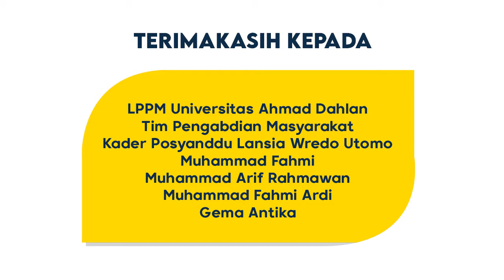Pelatihan Penggunaan Alat Kesehatan dalam Pemeriksaan Dasar Lansia - Eni Purwaningsih, S.Kep, M.Kep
Pelatihan Penggunaan Alat Kesehatan
dalam Pemeriksaan Dasar Lansia

Jumat, 25 September 2020,
Posko Posyandu Lansia Wredo Utomo
Wukirsari Imogiri Bantul
Oleh :
Eni Purwaningsih, S.Kep, M.Kep
Pelatihan ini merupakan Bagian dari kegiatan
Pengabdian Masyarakat Skema Kompetitif
“PKM POSYANDU LANSIA DALAM UPAYA MENIGKATKAN PELAYANAN KESEHATAN DAN SEMANGAT HIDUP LANSIA”

Ext. 41613